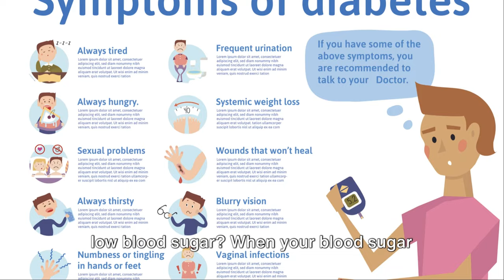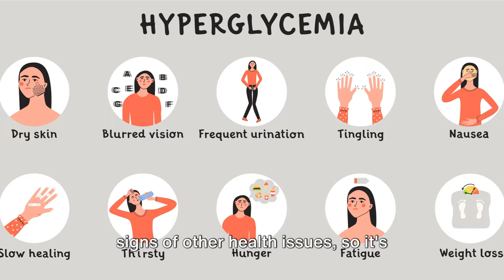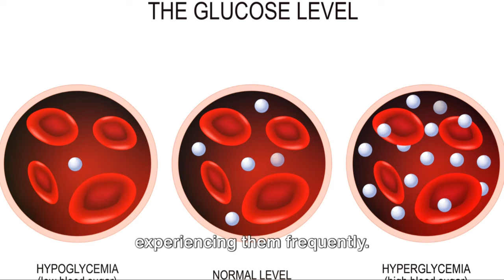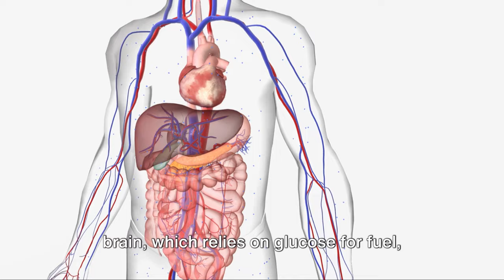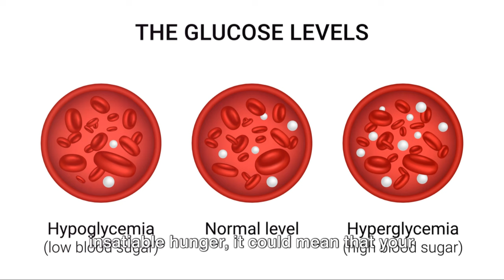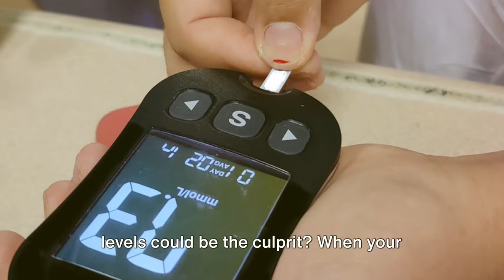7 Silent Signs Your Blood Sugar Is Too Low 😲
Discover how to spot the 7 stealthy signs your blood sugar is too low, and you might not even realize it! 😲 In this eye-opening video, we delve into the silent symptoms of hypoglycemia—a condition that often goes unnoticed but can significantly impact your day-to-day wellness. From unexpected shakiness to sudden mood swings, learn how your body signals that it's time to refuel and manage your health effectively.

Gain insights into why these symptoms occur and how they can be easily mistaken for other health issues. This knowledge is crucial, especially if you're at risk for diabetes or already managing the condition. Explore effective remedies that promote relief and can be seamlessly incorporated into your routine, allowing you to embrace the benefits of a balanced blood sugar level.

Stay informed and empowered to take charge of your health. Your support helps us bring more valuable content your way!

Have you ever experienced any of these symptoms? Share your stories in the comments below to help others recognize the signs of low blood sugar. Remember, staying proactive about your health is the best strategy!

CHAPTERS:
0:00 - Intro
0:38 - Shakiness Symptoms
1:24 - Rapid Heartbeat Signs
2:12 - Excessive Sweating Low Blood Sugar
2:47 - Irritability Due to Hypoglycemia
3:38 - Intense Hunger Symptoms
4:10 - Confusion from Low Blood Sugar
5:01 - Dizziness and Hypoglycemia
5:38 - Recap of Low Blood Sugar Symptoms
6:53 - Like, Share, & Subscribe
7:07 - Share Your Experiences